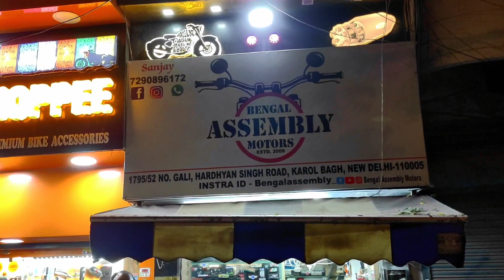Harley Davidson 48 Modification | Best Harley Davidson Modification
Bengal Assembly Motors
Address 1795/52,Gali, Hardhyan Singh Road, Karol Bagh, New Delhi -05
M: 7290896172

5 lakh harley davidson,
500cc harley davidson,
5000 mile service harley davidson,
50 years of wins harley davidson,
5k service harley davidson,
50s harley davidson,
57 panhead harley davidson,
500 hp harley davidson,
5.25 to 6.5 speaker adapter for harley davidson,
5.4 harley davidson engine,
6.0 powerstroke harley davidson,
6.0 harley davidson,
6.5 speakers for harley davidson,
6.4 powerstroke harley davidson,
60s harley davidson,
650 harley davidson,
6.4 harley davidson,
600cc harley davidson,
72 sportster harley davidson,
70s harley davidson,
70 lakh harley davidson,
79 harley davidson sportster,
777 cam harley davidson,
78 harley davidson shovelhead,
76 shovelhead harley davidson,
79 shovelhead harley davidson,
702 motoring harley davidson,
7 best harley davidson bikes ever made,
833 harley davidson,
80s harley davidson,
883 harley davidson 2022,
833 iron harley davidson,
883 harley davidson sportster,
883 harley davidson top speed,
883 cc harley davidson,
883 harley davidson custom,
883 harley davidson 2023,
883r harley davidson,
9 wheel harley davidson,
96 vs 103 harley davidson,
90s harley davidson,
98 fatboy harley davidson,
91 fatboy harley davidson,
98 harley davidson electra glide,
975 harley davidson,
95 harley davidson electra glide,
98 cubic inch harley davidson,
98 harley davidson road king